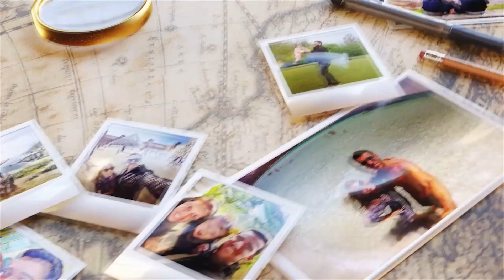Itineraries through COLOMBIA! From 7 to 12 days! Cartagena, San Andres and Bogotá!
Discover the perfect 7-12 day itinerary in Colombia! Tickets, how much it costs, how to get around, top sights and the best Colombia tips!
On this page you will find all the links we mentioned in the video and the important links for you to plan your trip. This is a way to keep them all in one place, updated and in the most organized way possible. And many discounts that we always negotiate with the companies and are already within these links automatically! Save this page now so you can use it a lot when planning your trip.

I hope you enjoyed these tips on the perfect itineraries in Colombia
Comment away!

0:00 Introduction
0:32 Vignette
0:49 Colombia itinerary
1:06 Which cities to visit
1:57 Cartagena
3:44 Bogotá
5:17 San Andrés
7:10 All the tips for Colombia
7:43 Closing